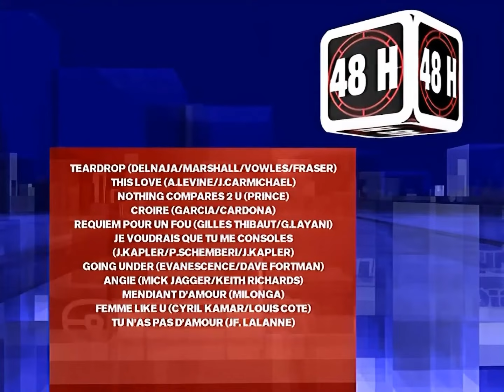Lara Fabian - Reportage/Interview @ 48 Heures (M6 Music, France, 2005)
Reportage avec Lara Fabian dans l'émission française '48 Heures' (M6 Music), où elle parle de son actu à l'époque, sa carrière, ses videoclipes et la musique d'autres artistes.

Date de diffusion: 26 février 2005

Upscaled using AI

This channel is not monetized; however, it involves significant effort, particularly in research and editing for upscaled videos.
Thank you! Merci! Gracias! Obrigado! :)